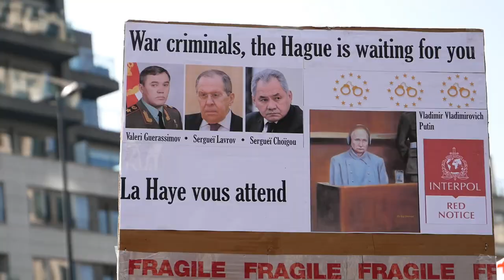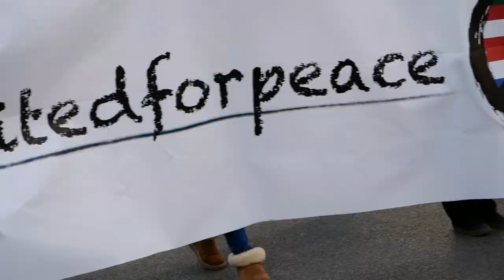У Брюсселі відбулася багатотисячна хода на підтримку України та проти війни, що розв'язала Росія